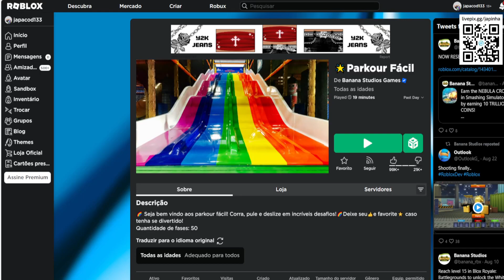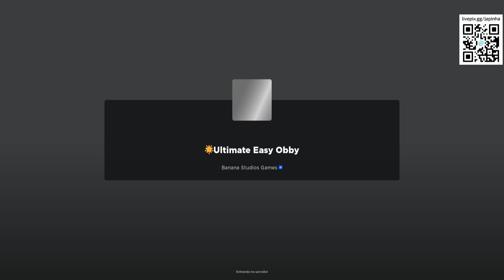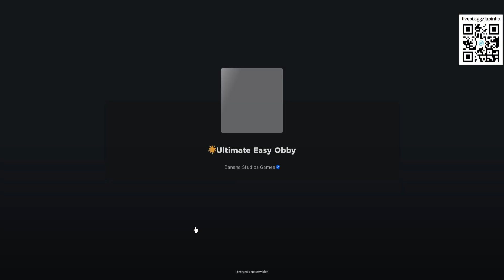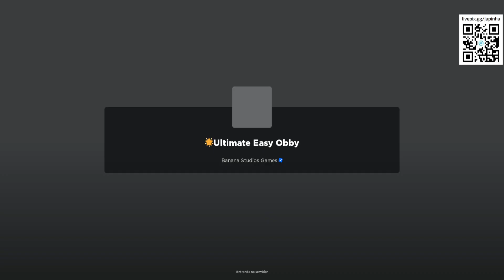COMO PEGAR ESSE ITEM Limited UGC GRÁTIS [Elite Infinita de Velocidade de Canterbury] ROBLOX EVENTO